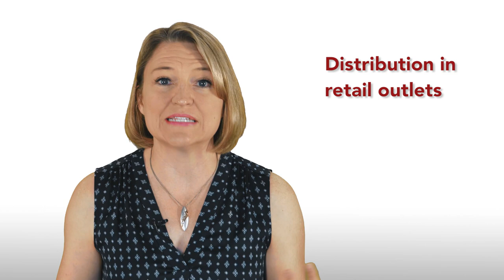Book Marketing vs Book Sales - Why the Difference Matters to Authors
Book marketing is not the same as book sales. In this video, author Julie Broad explains the difference between book marketing and book sales, and why most authors need both.

Make sure you know the goal in writing your book, because ultimately your goal for your book will determine whether book marketing is important, or whether you should focus solely on book sales for your book launch and beyond.